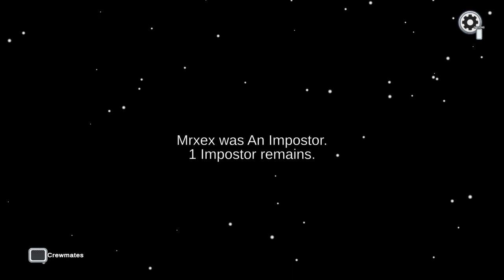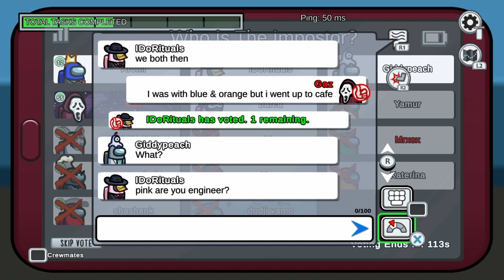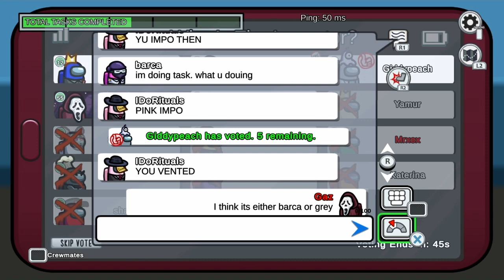Among Us Imposter wins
Some recent content of imposter gameplay on Among Us